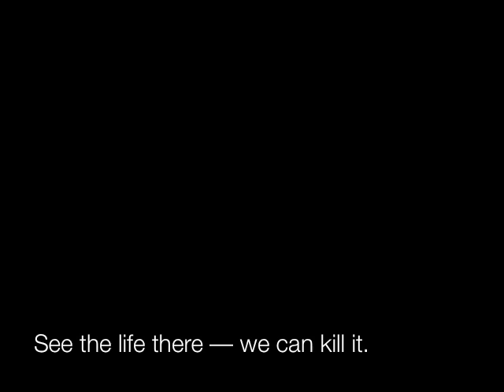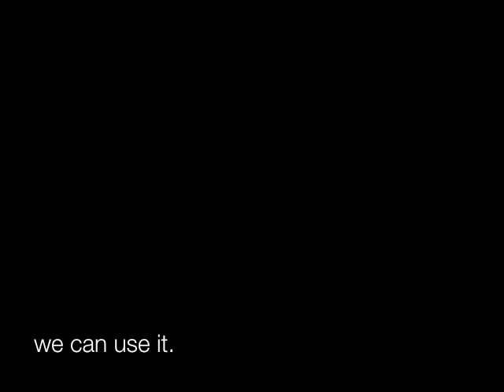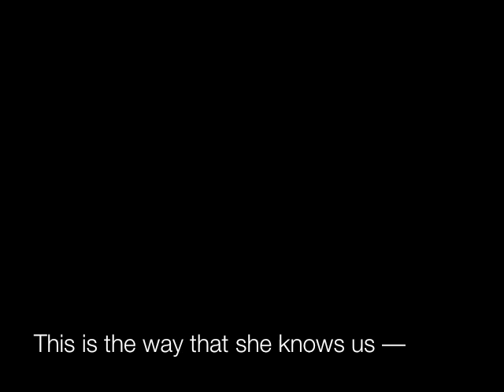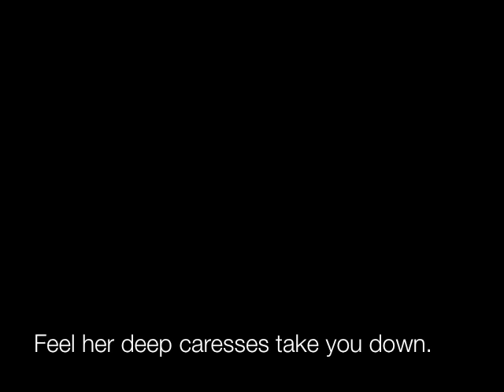Away from Mother Earth - music and lyrics only